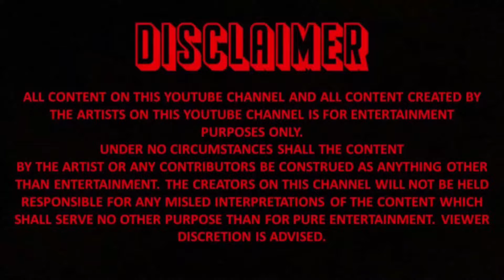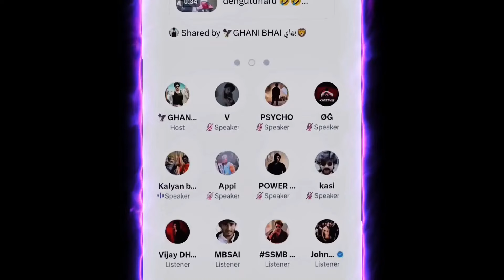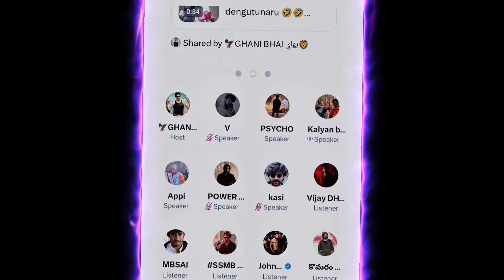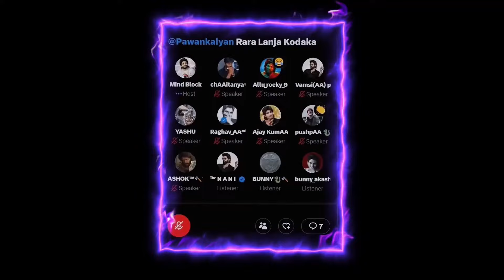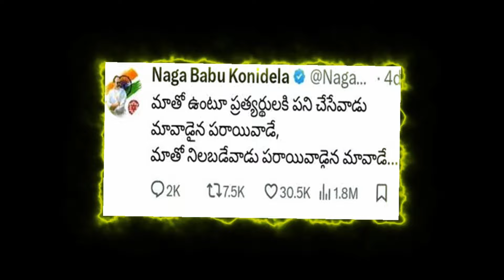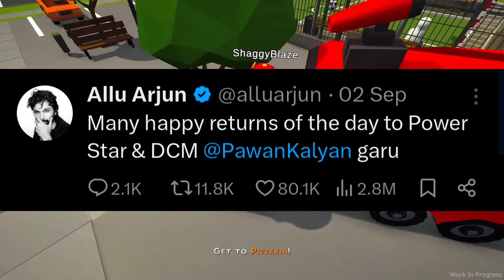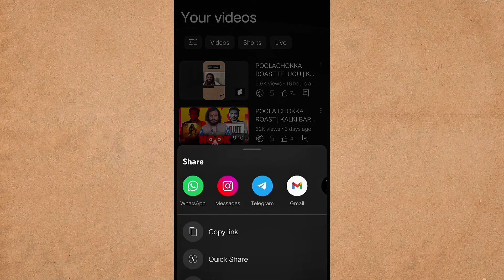ROASTING FAN WARS TELUGU || ALLU ARJUN vs PAWAN KALYAN CONTROVERSY